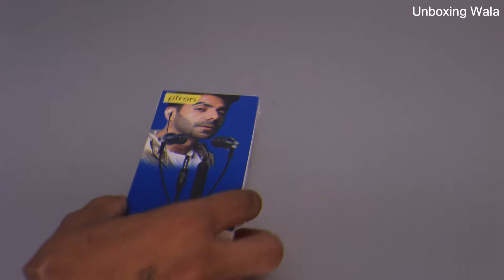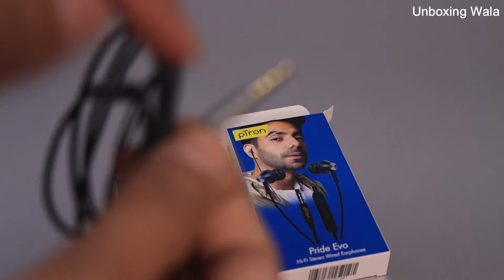pTron Pride Evo High Bass Earphones Unboxing & Review - itna Bass kyoki baby ko bass pasand hai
pTron Pride Evo

realme Buds 2
Vivo Color Wired Earphones
JBL C50hi
Earphones JBL C200SI
Earphones JBL T160
Noise Tune Active

00:00 - 00:35  Intro pTron Pride Evo
00:36 - 01:50  Unboxing pTron Pride Evo
01:51 - 02:45  Build Quality pTron Pride Evo
02:46 - 03:09  Specification pTron Pride Evo
03:10 - 03:42  Sound Test pTron Pride Evo
03:43 - 04:15  My Opinion pTron Pride Evo
Follow Us